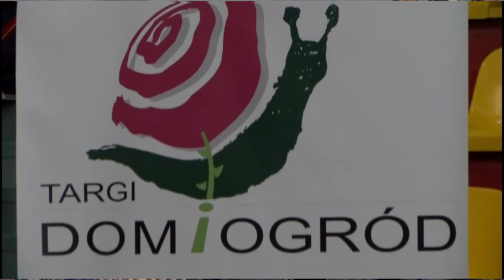Izba odwołuje targi